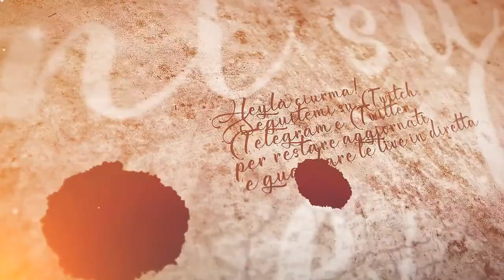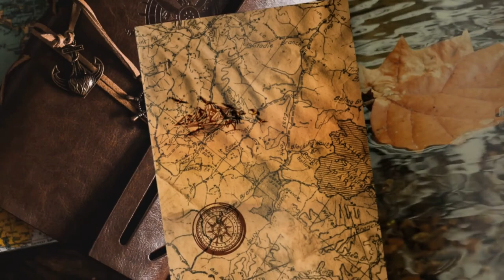Fuoco greco - #38 Expeditions: Rome gameplay ita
Ci occupiamo di una nuova missione di pacificazione che non sarà di semplicissima gestione.